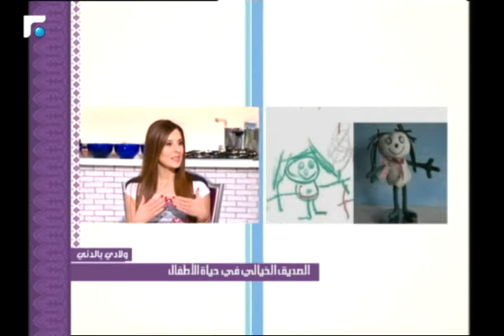عالم الصباح - فقرة "ولادي بالدني" 14/06/2017